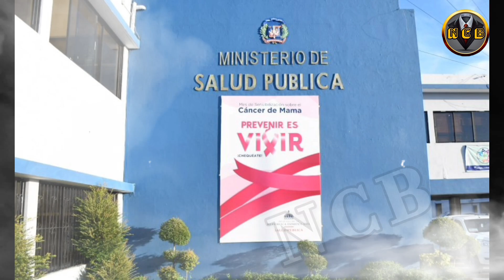⏰ INCREÍBLE LO QUE HACÍA ESTE OTRO MÉDICO FALSO!!!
Notificaciones🔔

Si te gusta el video deja tu like 👍👍
y comparte los videos 📲

Muchas gracias 🫂
Valoramos muchos que haya llegado hasta aquí, y te agradecemos
el apoyo que no ha brindado en este canal y en cada video que compartimos 🙏🙏